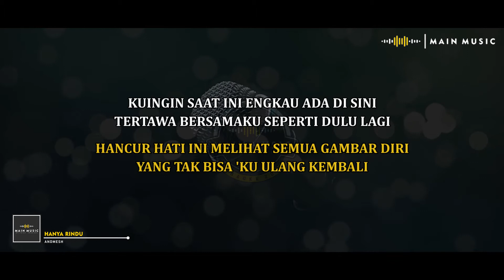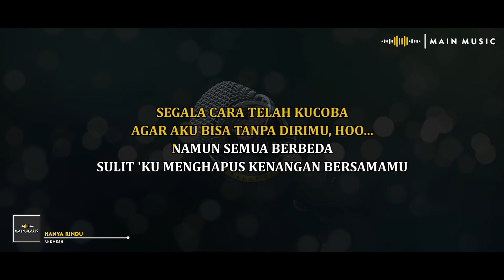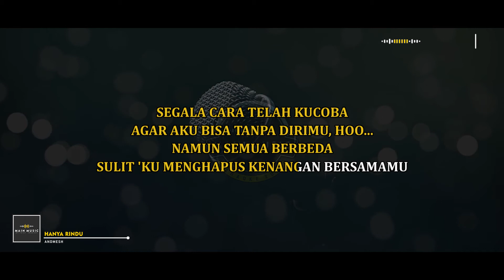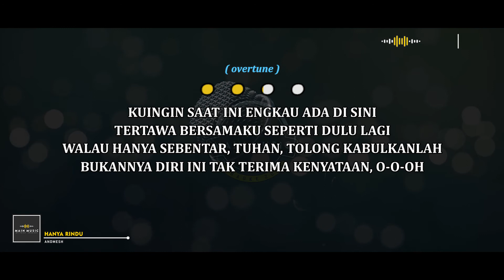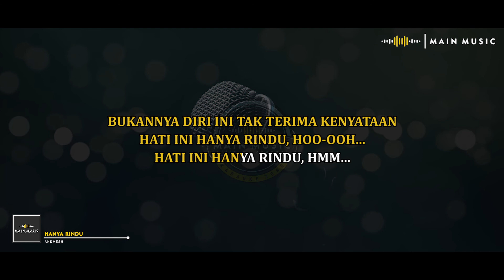ANDMESH - HANYA RINDU (Karaoke Version)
Dukung karya musik originalnya dengan membeli CD Original atau membeli pada Platform musik yang tersedia. Terima Kasih.